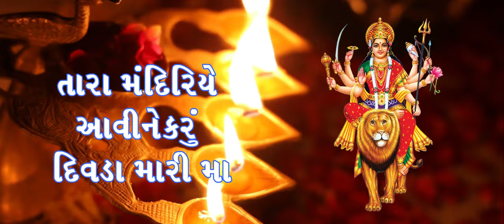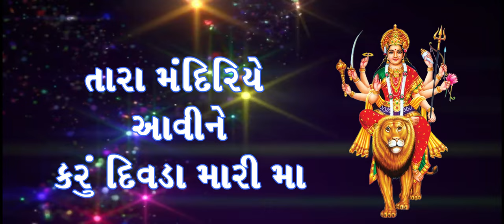તારા મંદિરીયે આવીને કરું દિવડા || ચામુંડા માતાનું નવાજ અંદાજ માં ગીત ||કલાકાર જસુબેન મકવાણા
હેલ્લો દોસ્તો,
આજે આપડે એક નવોદિત કલાકાર જસુબેન મકવાણાએ ગાયેલ ચામુંડા માતાનું નવુજ ગીત સાંભળીએ. બહેને પહેલીજ વાર સ્ટુડિયો માં પોતાની પ્રસ્તુતિ રજુ કરેલ છે આપ એમને આવકારશો એજ એમના માટે તમારા આશીર્વાદ. જય હો

Presents : Om Recording Studio- Palitana
Singer : Jasuben Makwana
Lyrics : Chnadubhai Vaghela
Rythem : Sujal Vaghela & Chandubhai Vaghela
Support : Hardik Vaghela
Shubechak : Damjibhai Vaghela
Vedio Mix : Om Solanki

આપ આ ચેનલ દ્વારા
ગરબા,
ધૂન,
ભજન,
હિન્દી ગીત,
ગુજરતી ગીત,
લોક ગીત,
બાળગીત,
અભિનયગીત,
દેશ ભકિત ગીત વગેરે મન ગમતા ગીતો ગાતા તેમજ હાર્મોનિયમ પર વગાડતા શીખી શકો છો, જો તમે સંગીત પ્રિય હો તો તમારા માટે આ ચેનલ ખુબજ ઉપયોગી થશે. આભાર...જય હો ...

@@@ જો તમે હાર્મોનિયમ શીખતા હો તો તમારા માટે શાસ્ત્રીય રાગો અહી નીચેની લીંક પર મુકવામાં આવ્યા છે @@@

@@@જો આપે હાર્મોનિયમ શીખવાની શરૂઆત કરી હોય તો આપના માટે હાર્મોનિયમ ના  બેઝીક લેશન નીચે આપેલ લીંક  મુકવામાં આવ્યા છે @@@

નવા ગીત ધૂન, ભજન, બાળગીત વગેરે તમે અહીંથી પણ માણી શકો છો

સંગીતમાં ગાયન અને હાર્મોનિયમ શીખનાર ને ખુબજ ઉપયોગી, મારી ચેનલ માં નવા ગીતો, બાળગીતો, હિન્દી ગીતો, ધૂન, ભજન તેમજ શાસ્ત્રીય રાગો મુકવામાં આવે છે. સંગીત શીખનાર કોઈ પણ વ્યક્તિ ને તેની રૂચી  પ્રમાણે પ્લે લીસ્ટ માંથી શીખી શકે છે.

કોઈ પણ વ્યક્તિ સંગીત શીખી શકે છે, ઉમંર નહિ પણ શોખ જરૂરી છે.  આજે શીખવાની શરૂઆત કરો, આપને  ચોક્કસ ગાતા વગાડતા આવડી જશે. બસ તમારા માં આત્મવિશ્વાસ રાખજો.
મારા વિડીયો જોતા આપને સંગીત શીખવામાં કોઈ  મુશ્કેલી અનુભવાય તો કોમેન્ટ ચોક્કસ કરજો. હું મારા સમયે અપને ચોક્કસ જવાબ આપીશ ને આપની મુશ્કેલી દુર કરવા પ્રયત્ન કરીશ.

આપ મને વોટ્સઅપ પણ કરી શકો છો.
વિજય સોલંકી- પાલીતાણા,
Whatup no.8980117321 છે.
આભાર.